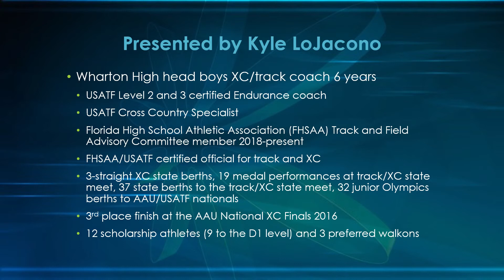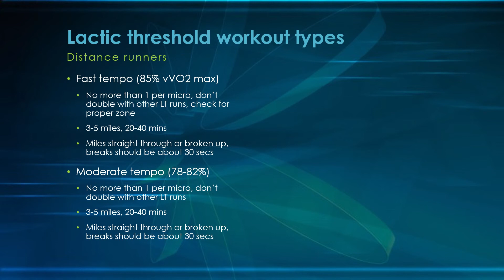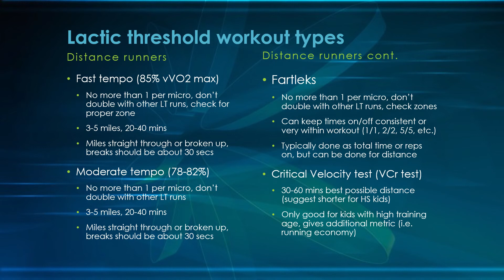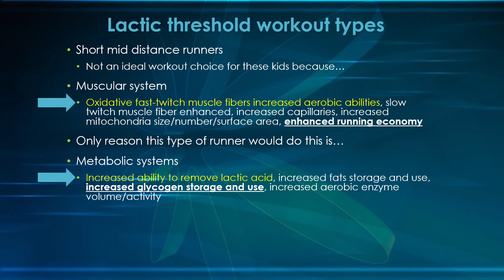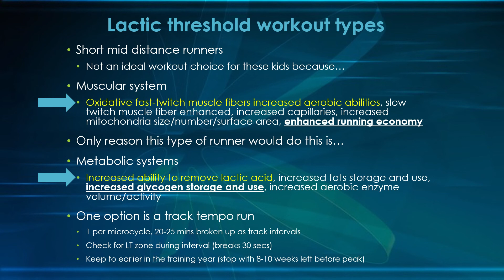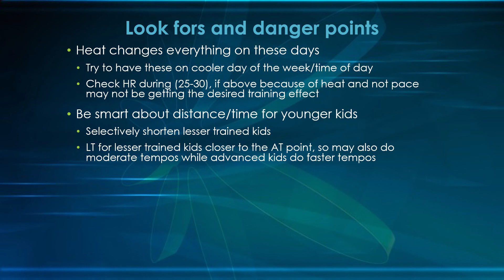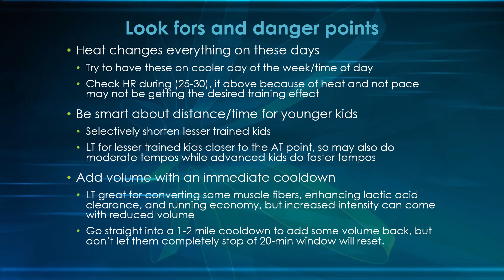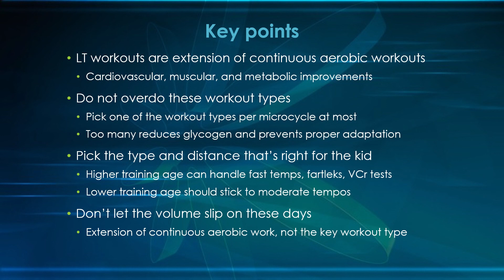Lactic threshold (tempo) workouts - Pt 2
Lactic threshold (tempo) workout design for distance and mid distance runners. If you missed Part 1 on the science of LT running

For the series on aerobic threshold (easy pace) workouts click here for the science behind them and training design